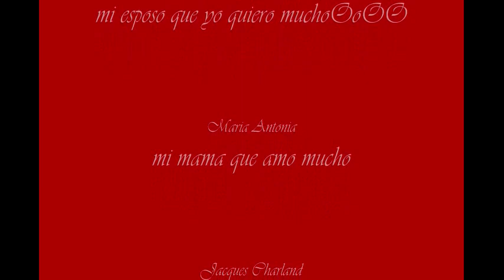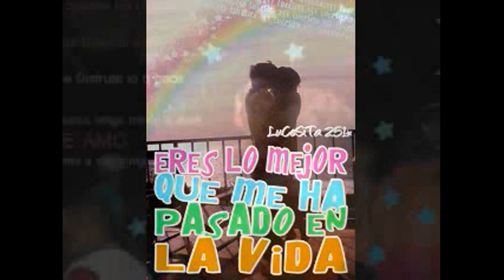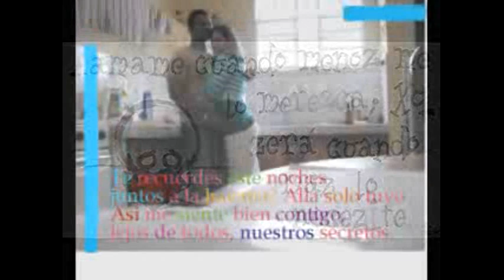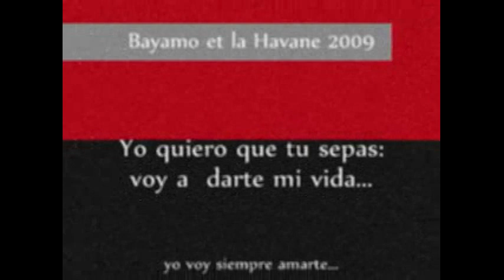Bayamo 2009 : Mirador Guisa otros momentos